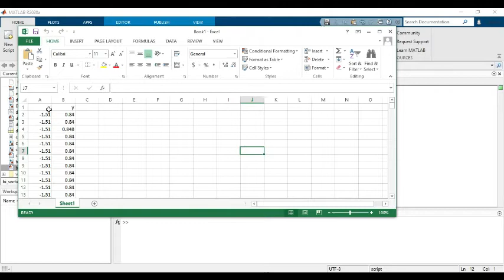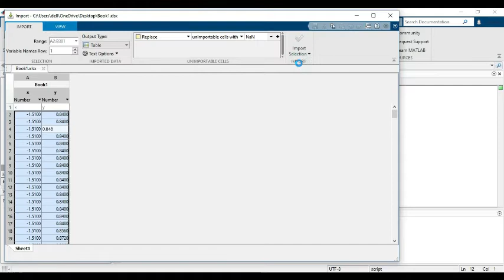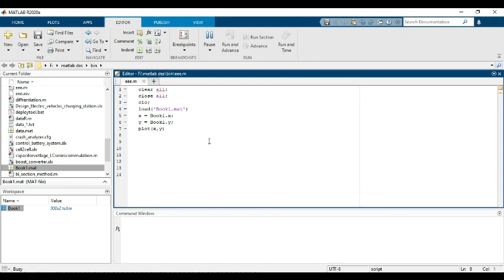16. How to Import and Plot Data From Excel to Matlab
Hi friends Welcome to LEARN_EVERYTHING.